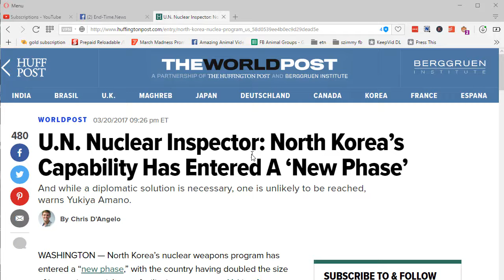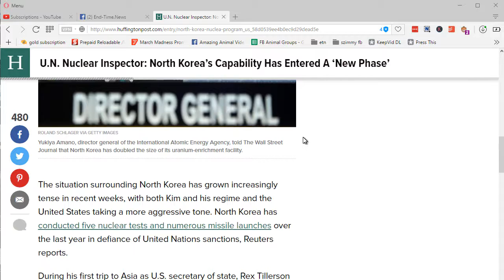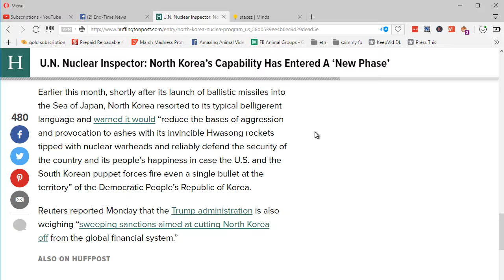️UN NUKE INSPECTOR: N KOREAN NUCLEAR CAPABILITY HAS ENTERED A VERY BAD & DANGEROUS NEW PHASE ️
U.N. Nuclear Inspector: North Korea's Capability Has Entered A 'New Phase' - And while a diplomatic solution is necessary, one is unlikely to be reached, warns ...